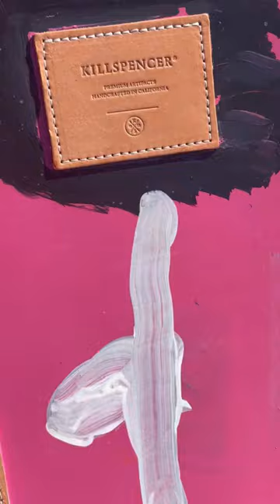Clara Woods is thrilled with her KillSpencer Totem Bag that she painted herself.